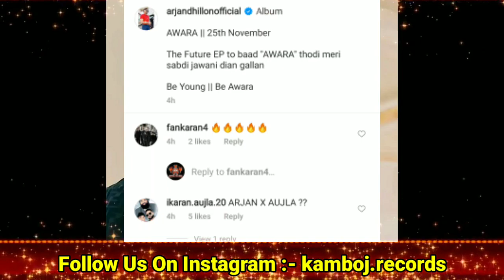Karan Aujla New Song | KARAN AUJLA and ARJAN DHILLON Collab Song | Awara Arjan Dhillon Album Poster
karan aujla new song with arjan dhillon
karan aujla arjan dhillion
awara arjan dhillion album
karan aujla new song in arjan dhillion album awara
arjan dhillon awara album poster
arjan dhillon new song
karan aujla
ask about me meaning
ask about me karan aujla new song
karan aujla ask about me song
ask about me karan aujla leaked song
ask about me karan aujla speed records

Album Tracklist -:

80 degree karan aujla
ask about me karan aujla